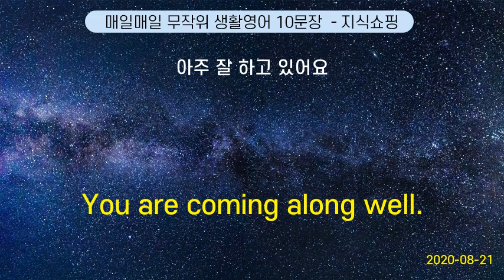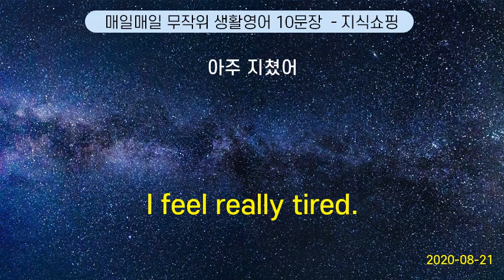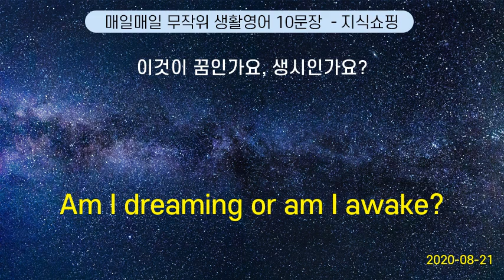매일매일 무작위 생활영어 10문장 #57 (2020-08-21)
Please put your electronics into the other basket. | 전자 제품 은 다른 바구니 에 담으세요.
You are coming along well. | 아주 잘 하고 있어요
You are dead meat! | 넌 이제 죽었어
I feel really tired.    |    아주 지쳤어
Is there a doctor or nurse here ? | 여기 의사 나 간호사 있어요?
What should I wear ? | 무엇을 입어야 합니까?
Call the police, please. | 경찰 을 불러 주세요.
Am I dreaming or am I awake? | 이것이 꿈인가요, 생시인가요?
It was a neck-and-neck game. | 그 경기는 막상막하 였어요.
I have a sweet tooth. | 저는 단 것을 좋아합니다.